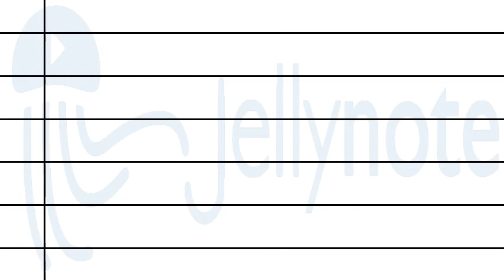How to play Chop Suey - Brass band by System of a Down on Guitar tabs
Tutorial How to play Chop Suey - Brass band by System of a Down on Guitar tabs